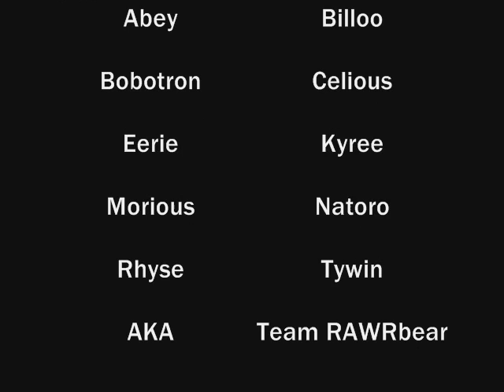Attumen the Huntsman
Retribution(US Khaz Modan - Horde) vs. Attumen the Huntsman